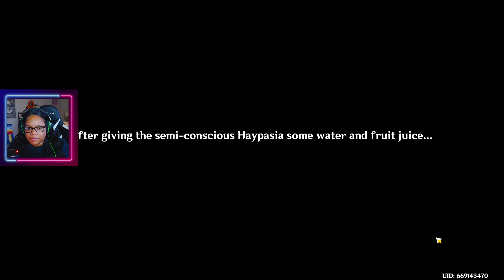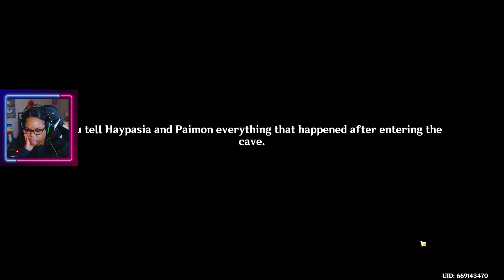We're Having a Nightmare| Genshin Impact| Sumeru Walkthrough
Happy New Year friends! We're back with an episode in @GenshinImpact trying to make it to Sumeru City.